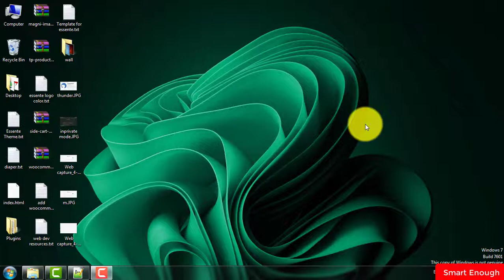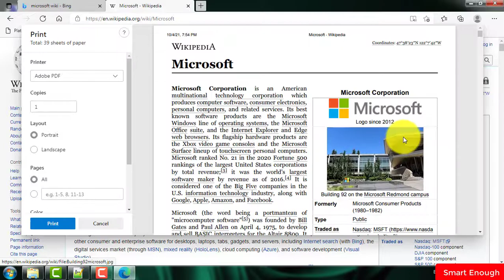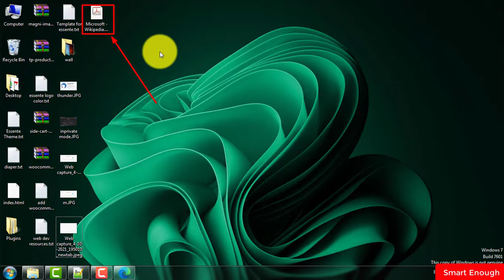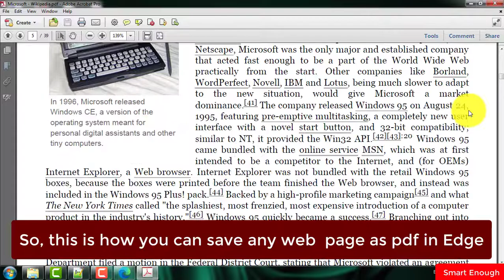How to save web pages as PDF in Microsoft Edge? Save page to PDF in EDGE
How to save page as pdf in microsoft edge? How to save a web page as PDF in Microsoft Edge? How to save a web page as PDF from Microsoft Edge browser? How to convert web page to PDF in Microsoft Edge?